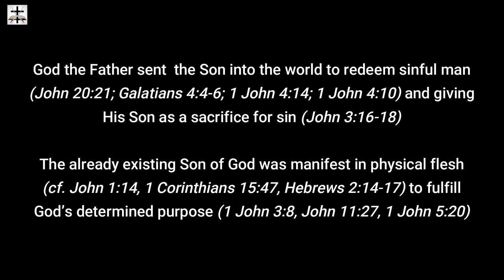Steven Anderson Flip Flops On The Eternal Sonship Of Jesus Christ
Slpppy Steven Anderson Contradicts himself on the Eternal Sonship doctrine.

From the very beginning of his ministry, Steven Anderson preached Modalistic Monarchianism, whether he knew it or not. Modalist Monarchianism is often referred to as “Oneness Christology.” This false doctrine is rooted in the belief that God exists as a singular entity or person. Modalistic Monarchianism, as a specific interpretation within this framework, asserts that the single divine entity identified within Monarchianism is none other than Jesus Christ. According to this belief system, Jesus is not merely the Son of God but is also the manifestation of the Father and the Holy Spirit. This understanding emphasizes that God does not exist in multiple persons simultaneously but rather reveals Himself in different modes or manifestations throughout history. This denial of distinction in the Godhead runs on a misunderstanding of Isaiah 9:6, John 14:9, John 10:30, Hebrews 1:3 and other scriptures, and it is in direct contradiction to the clear scriptures showing distinction in the Godhead (see John 5:22-27, John 8:17-19, John 10:30-38, John 14:23-26, John 15:23-26, John 16:7-10, 2 Pet. 1:16-18, 1 John 4:12-15, Rev. 3:21-22, Gen. 19:24, Amos 4:10-11, Isa. 6:8, Gen. 1:26, Gen. 3:22, Gen. 11:6-7, Matt. 26:38-39, Matt. 26:42, John 17:1-3, John 11:41-42, John 12:27-28 and many more).